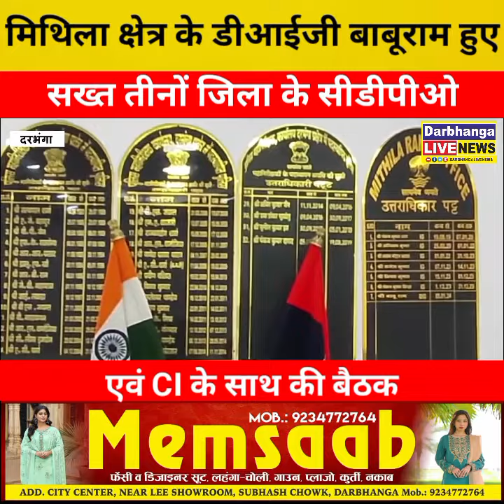मिथिला क्षेत्र के डीआईजी बाबूराम हुए सख्त तीनों जिला के सीडीपीओ एवं CI के साथ की बैठक